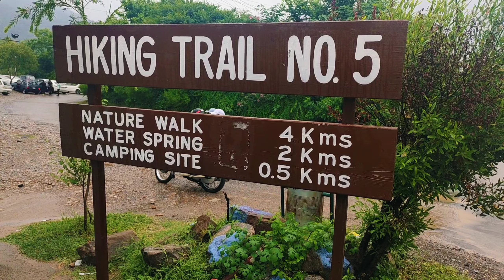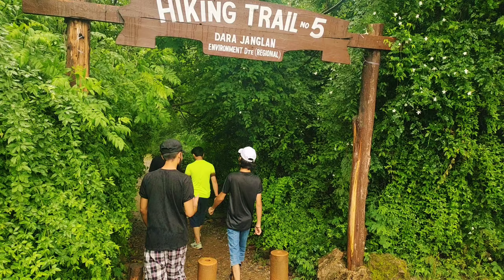Trail 5 Waterfall ! Spring Water Trail 5 Margallah Hills Islamabad